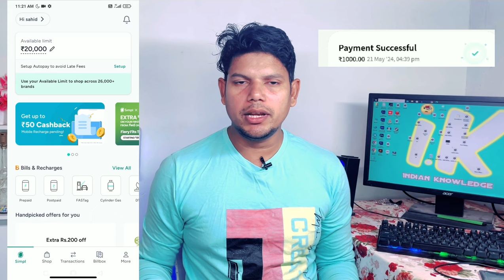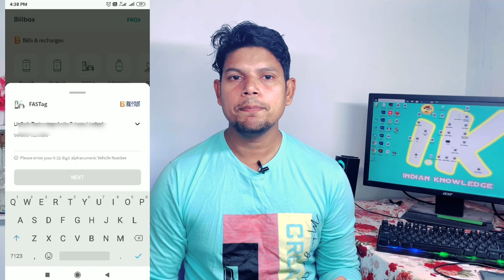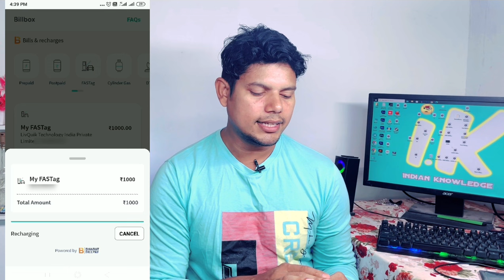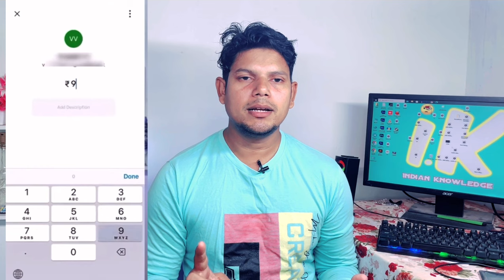Simpl Pay Later To Bank Account | simple pay later to bank transfer 0% charges